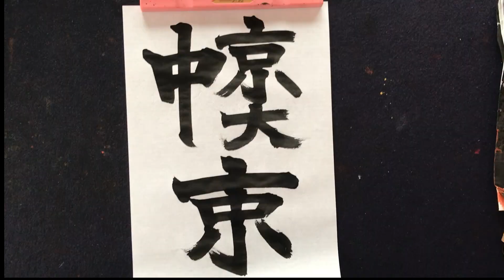甲子園を見ていたら何となく読める漢字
甲子園を見ていたら何となく読める漢字　創作　漢字　高校野球